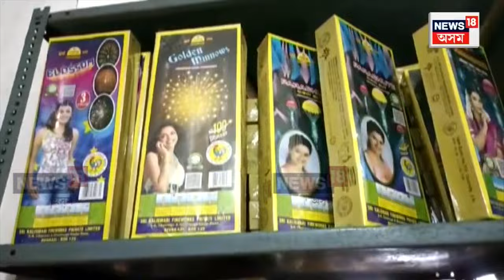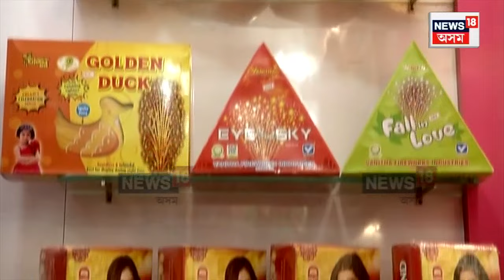GST Evasion: Diwali ৰ পূৰ্বে ফটকা-আতচবাজীৰে ভৰিছে বজাৰ, ফটকা ব্যৱসায়ীৰ কৰ ফাকি লাখ লাখ টকাৰ N18V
দেৱালীৰ পূৰ্বে ফটকা-আতচবাজীৰে বজাৰ ভৰিছে
এই সময়চোৱাতে ফটকা ব্যৱসায়ীৰ লাখ লাখ টকাৰ কৰ ফাকি
ফটকা-আটচবাজি বিক্ৰী কৰোঁতে পৰিশোধ কৰিব লাগে ২৮% জিএছটি
অধিকাংশ পাইকাৰী ব্যৱসায়ীয়েই গ্ৰাহকক নিদিয়ে জিএছটি বিল